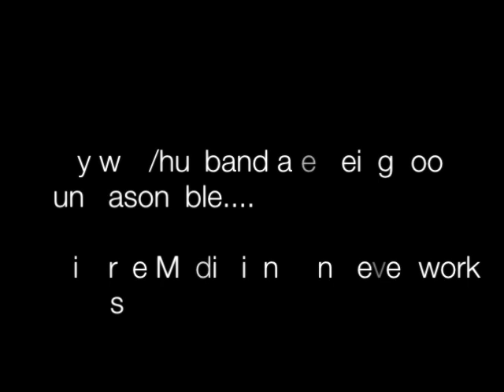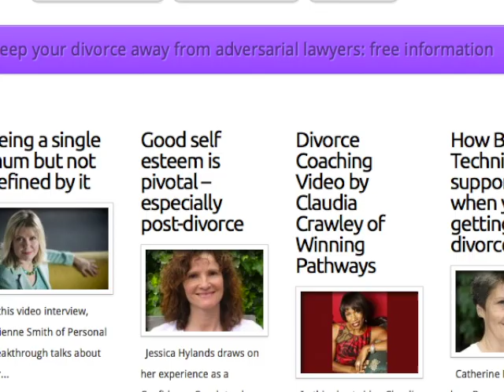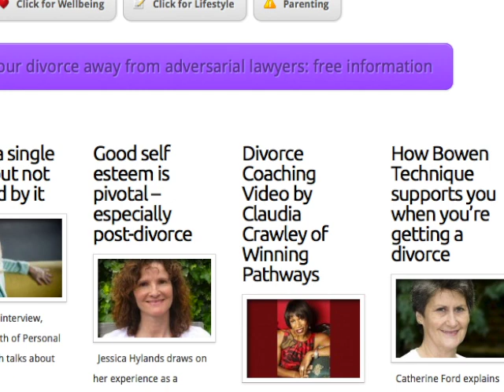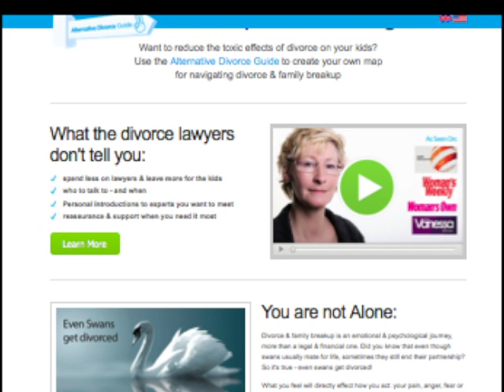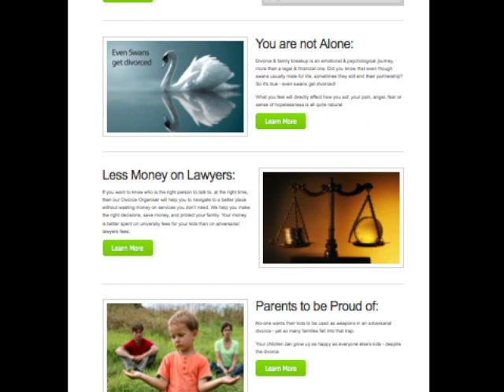5 Divorce Myths: No 3 "My Ex is too unreasonable - divorce mediation cannot possibly work!"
Want to reduce the toxic effects of divorce on your kids?
Use the Alternative Divorce Guide to create your own map
for navigating divorce & family breakup